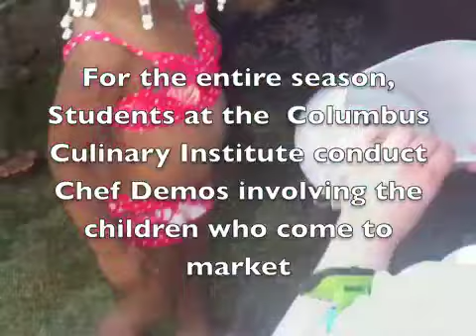Columbus Culinary Institute Kids Chef demo at Easton Farmers Market season 2, June 2012